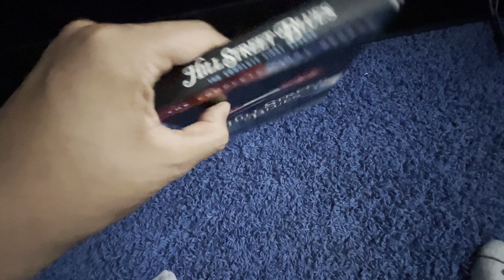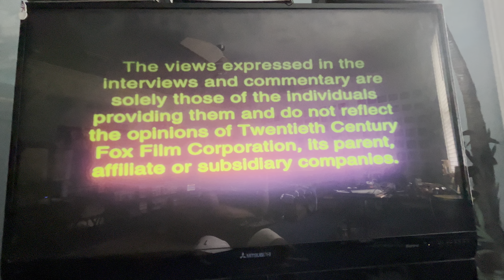Opening to Hill Street Blues: The Complete 1st Season 2005 DVD (Disc 1) (Side A)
1. FBI Anti-Piracy Warning screen
2. Attention screen
3. The Views Expressed screen
4. 20th Century Fox Home Entertainment logo
5. DVD menu